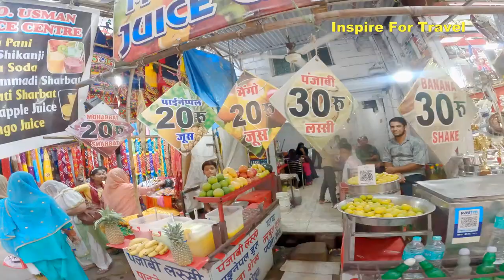Can A Tourist Visit This Indian Muslim City? I Find Out In Ajmer 🇮🇳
Can A Tourist Visit This Indian Muslim City? I Find Out In Ajmer i  visited the city of Ajmer in the state of Rajasthan India. Ajmer is considered by some to be a Muslim city famous for the Ajmer Sharif Dargah; the shrine of a famous Sufi saint Moinuddin Chishti a 13th-century saint and philosopher. The Dargah Bazaar is located within the city.

Ajmer Sharif Dargah is 2 kilometres (1.2 mi) away from the main central Ajmer Railway station and 500 metres away from the Central Jail and is situated at the foot of the Taragarh hill.